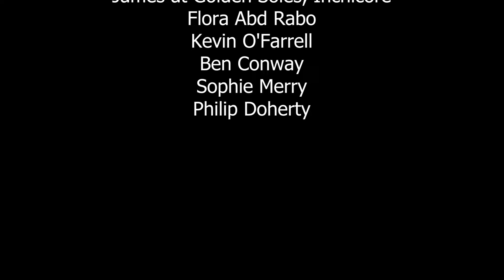DOUBLE YELLOW | Omeleto Drama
A getaway driver waits.

DOUBLE YELLOW is used with permission from Ruairi Heading.

Tommy is nervous; he has a bad feeling about the situation. His twin is looser and more relaxed, with a sarcastic sense of humor that enjoys teasing the more anxious Tommy, which only makes him more irritated. They're a study in contrasts, seemingly as different as night and day. But as the robbery unfolds and Tommy hits an obstacle of his own, they may not be so different after all.

Directed and written by Ruairi Heading, who stars as both twins, this short action-drama offers a wry, more human-scale take on the crime film, choosing to stick with the getaway driver as the seemingly more dramatic main action folds offscreen. Told with sharp attention to detail and an eye for building character as much as suspense, it becomes a portrait of the relationship between two twin brothers, in all their differences and commonalities.

The film opens in the car as Tommy drives his brother, preparing his gun and joking in the backseat. Tommy doesn't appreciate his brother's jokes; he's all nerves and has a bad feeling about what they're about to do. Though the setting is cramped and cloistered, rendered in a workaday naturalism, the pulse of the electronic musical score hints at the adrenaline building up in both the characters and the storytelling.

Yet even as the pace and pressure slowly ratchet up, the well-wrought dialogue also portrays the brothers' difference in astute economy, from Tommy's anxiety and his twin's more devil-may-care approach. As an actor, Heading offers a subtle and precise performance as both Tommy and his wilder twin, capturing their different temperaments and their overall relationship. Tommy's twin seems to be the more dominant one, and it's easy for viewers to believe that his more intense drive could take advantage of Tommy's seeming meekness to corral him into his schemes. But there are hints early on that things are more complicated than that, and when Tommy hits a smaller-scale but still tense obstacle during the crime, the building tension and nerves in him take him to the edge.

Compelling, perceptive and dryly funny, DOUBLE YELLOW ends with these seemingly different twins in the same place, both sharing in the jolt of the experience and perhaps revising our initial perceptions of their relationship. Taken along with a droll, almost offhand zinger at the end, it makes for a strange, almost wondrous meditation on the synergy and symbiosis between these twin brothers, with a shared private world and experience that exists only between them and bringing a new dimension to the idea of the thriller.